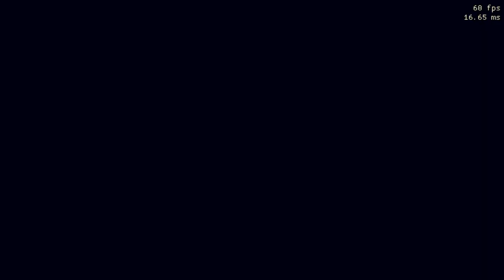resident evil hd remaster glitchless speedrun chris safest method part 5